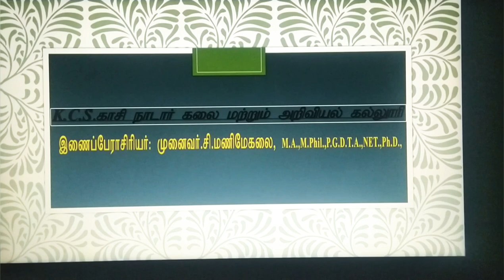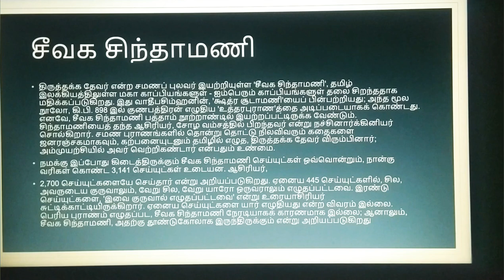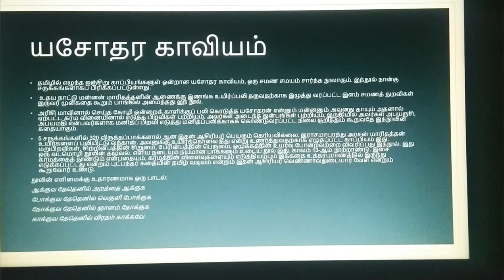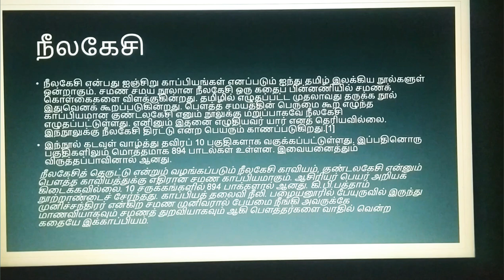Kaapiyangal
Short note on Imperum Kaapiyangal  Inchiru Kaapiyangal